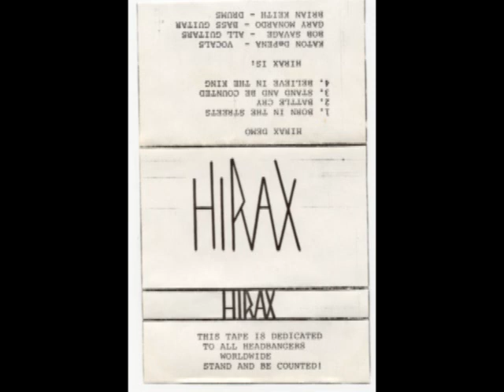Hirax - Born In The Streets (Demo)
Artist: Hirax
Track: 1 of 4
Album: 1984 Demo
Year: 1984

Notes: Really loved this demo. Very NWOBHM/Early Thrash. Sort of reminds me of the 1983 Exodus demo.